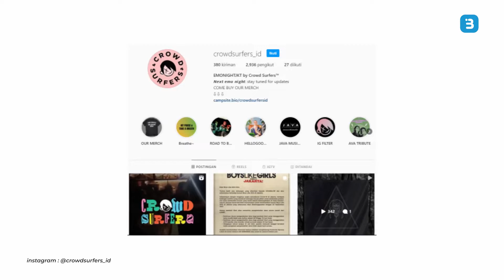Fenomena Emo Night, Malam Bersuka Cita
Emo Night merupakan sebuah acara yang berkonsep karaoke massal dengan DJ set yang memainkan lagu-lagu emo secara luas. Emo Night kini tengah digandrungi anak muda Jakarta dan beberapa kota lainnya lho. Ayo temukan info lengkap di video ini

Dapatkan info menarik lainnya di BuddyKu! Ayo download BuddyKu di appstore dan playstore kamu sekarang juga atau klik